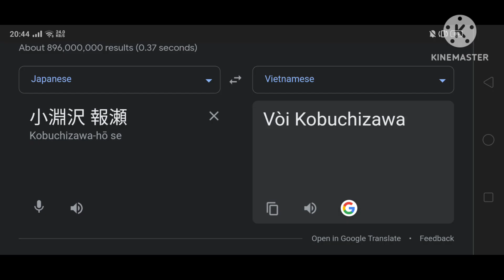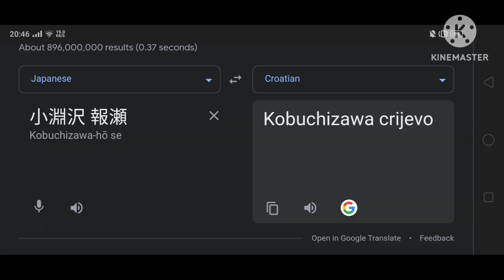(1,361) A Place Further Than The Universe (Shirase Kobuchizawa) In (12) Different Countries | Part.1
(Shirase Kobuchizawa)
Translate From :
🇯🇵 Japanese

Thumbnail (1%) : In Austria